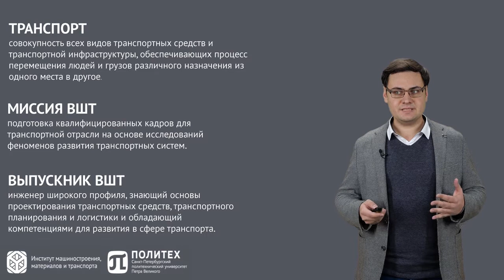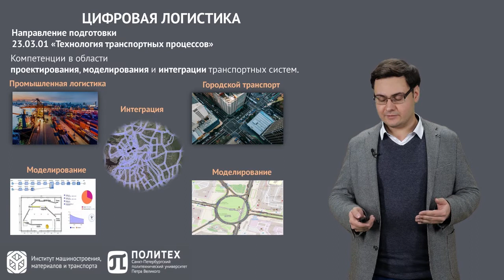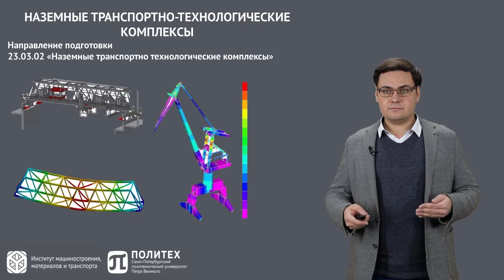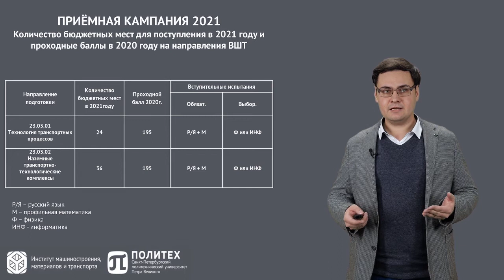ВСЕ О ТРАНСПОРТЕ И ЛОГИСТИКЕ В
Все о направлениях подготовки в области транспорта и логистики в Санкт-Петербургском политехническом университете Петра Великого.

Высшая школа транспорта Института машиностроения, материалов и транспорта.